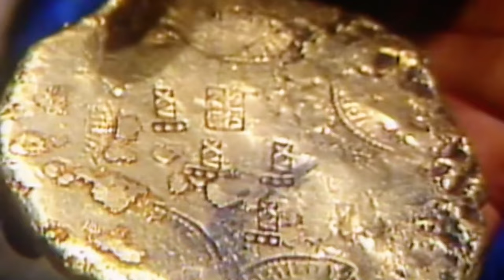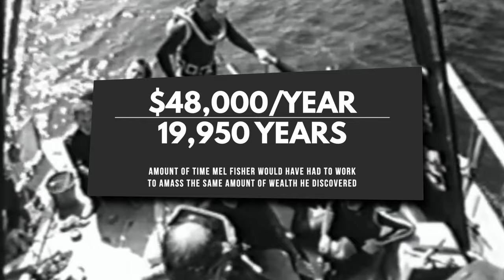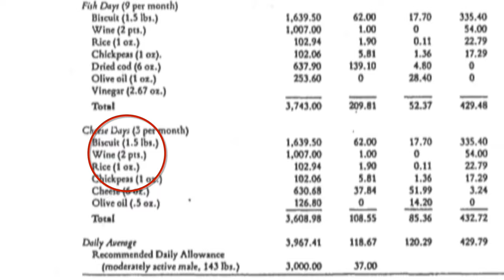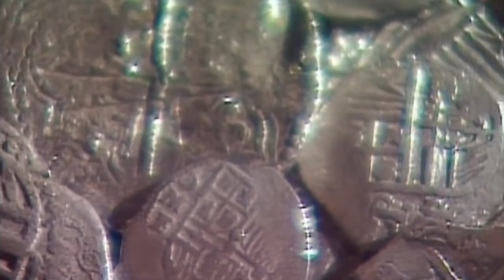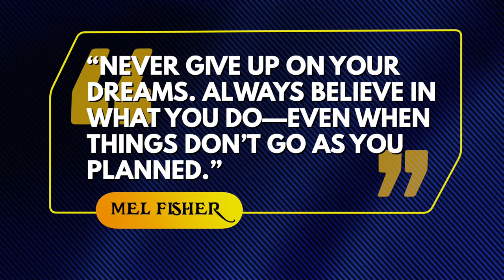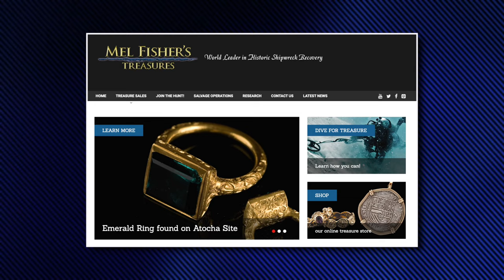Florida Couple Finds Sunken Treasure Worth $957 Million!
Real pieces of 8! Over 40 TONS of solid Gold! and countless priceless artifacts were found by diving for buried or sunken treasure by Mel Fisher. Mainly from a single boat, this Florida man, made almost a Billion Dollars, and the single biggest treasure find in the world!

One unrelenting search at the hands of one determined man revealed, at the time, the greatest discovery of lost treasure in history. His name? Mel Fisher.

Imagine finding half a billion dollars worth of gold, silver, and jewels in the middle of the ocean. What would you do with that kind of cash? That’s what ex-chicken farmer Mel Fisher had to ask himself after he stumbled across the Nuestra Señora de Atocha. As much as people tried to steal it - including the government - he managed to hold onto his fortune.

Since then, he’s been dubbed the World's Greatest Treasure Hunter. So, how’d he do it, and what’d he find exactly? Let’s dive in and find out.